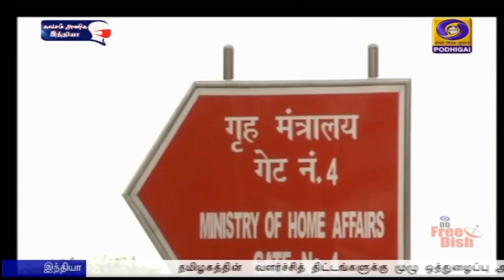மோசடிகளை தடுக்க தேசிய உதவி எண்